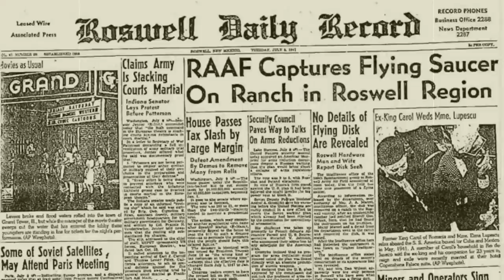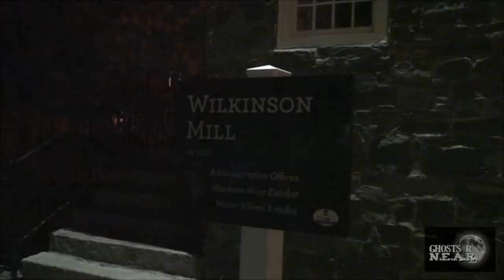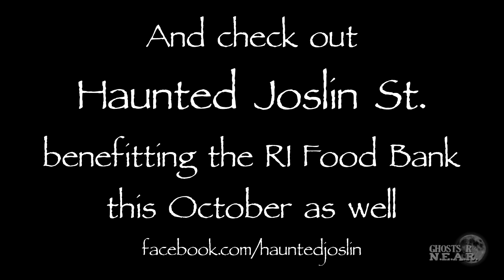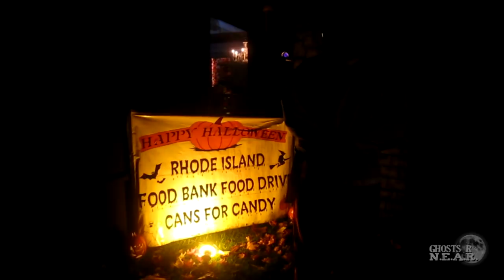Ghosts R N.E.A.R. S8 E108 - Slater Mill Ghost Tour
In this episode of Ghosts R N.E.A.R., the team joins the Mills & Mysteries tour at Slater Mill in Pawtucket, RI.  Keith Johnson, along with tour guide, Carl Johnson, provide some of the history surrounding Slater Mill, the Wilkinson Mill and the Sylvanus Brown House.

All video owned by Ghosts R N.E.A.R.
Music used is free for commercial use (see below):
"Choir Vocals - Circle of Life (Thread One)" by Ivan Chew